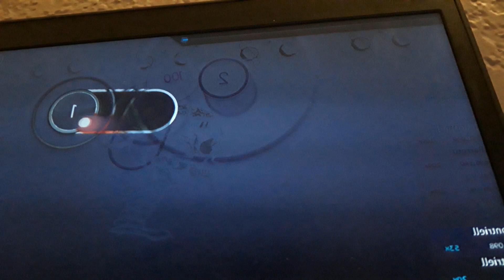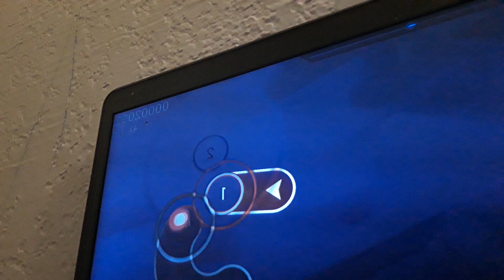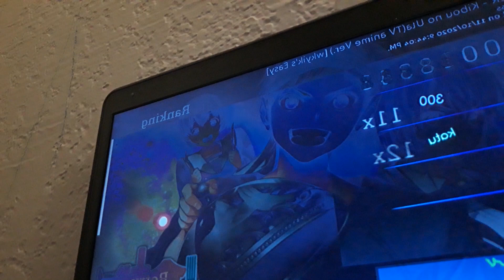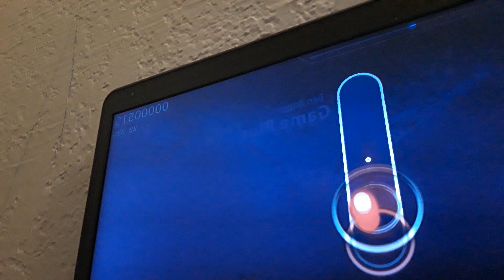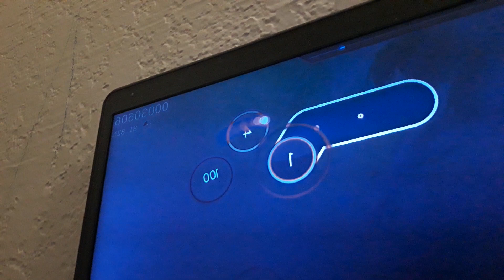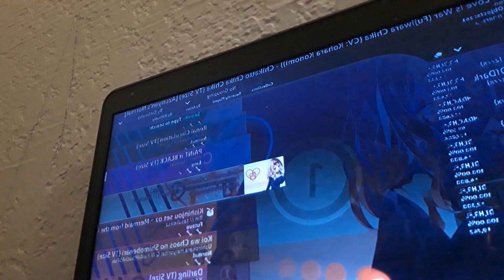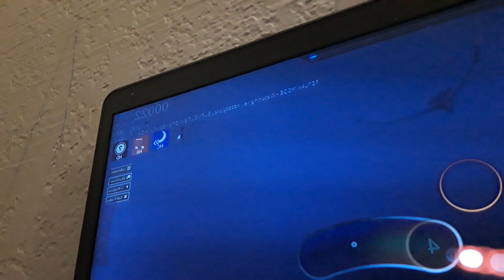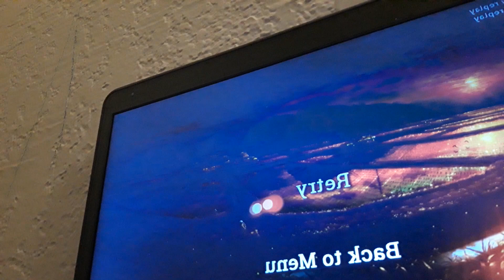why I didn't play on my ps4 for four mouths